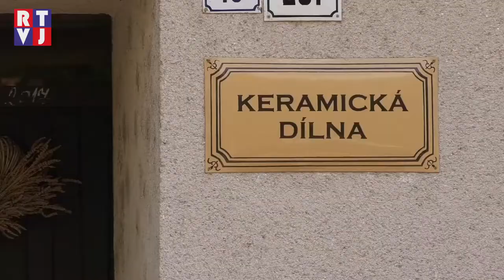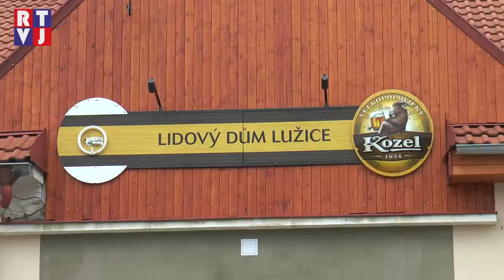Čechy a Francouze spřátelil před 11 lety zájem o kvalitní víno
Návštěva keramické a krejčovské dílny, koncert přátelství - to je jen nepatrný výčet z opravdu pestrého programu, který si pro své zahraniční přátele připravili občané Lužic. 11 let trvá partnerství mezi obcemi Lužice a Isdes a díky společným zážitkům a vzájemným návštěvám své vztahy nadále utužují.